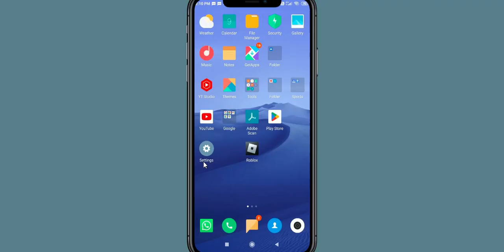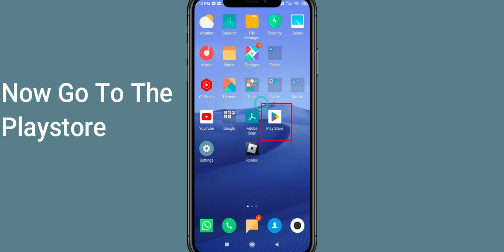Fix Stick Cricket Premier Unfortunately Has Stopped | Stick Cricket Premier Stopped Problem | PSA 24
Let's start and How to Fix Stick Cricket Premier Unfortunately Has Stopped Solution - Stick Cricket Premier Stopped Problem. Apart from that, if your Stick Cricket Premier keeps stopping then it will be very useful for you.